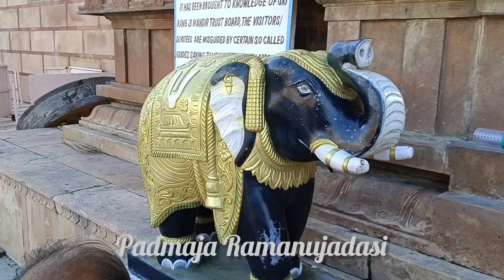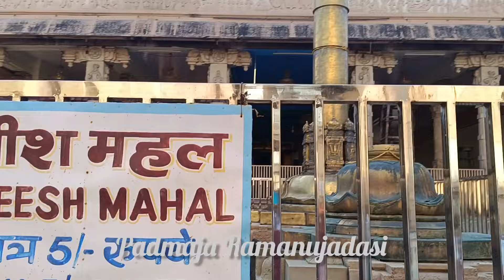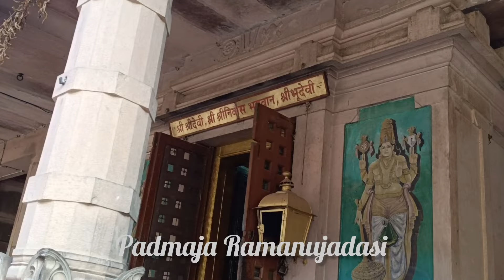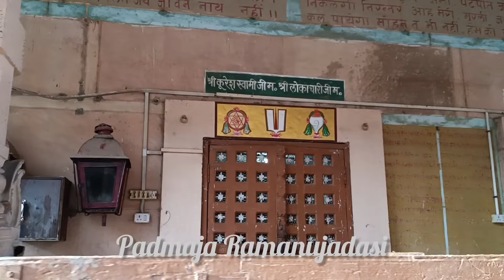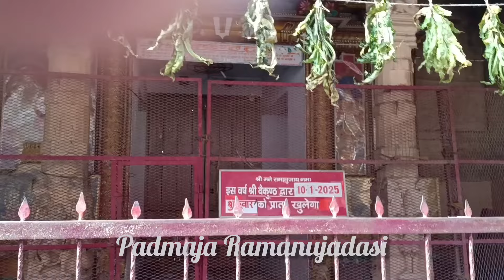BRUNDAVAN🙏బృందావనం- రంగజీమందిర్, ప్రేమమందిర్, నిధివనం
ఈనాటికీ రోజూ కృష్ణుడు ఇక్కడికి వస్తాడు!
శ్రీ విల్లిపుత్తూరు, శ్రీరంగం, బృందావనం... ఏమిటి ఈ మూడింటికి సంబంధం? చూడండి, ఉత్తరాదిన ఉన్న రంగనాథమందిరం
ది.20-09-2024న బృందావనంలో దర్శించిన రంగజీ మందిర్, నిధివన్, బాంకే బిహారి, ప్రేమ్ మందిర్
ది.10-09-2024న ప్రారంభమయిన యతిరాజనాథవల్లి గోష్ఠివారి పంచబదరియాత్ర విశేషాలు

ఆళ్వార్, యెమ్బెరుమానార్, జీయర్ తిరువడిగళే శరణమ్🙏

నాలాయిర దివ్య ప్రబంధ సంత మరియు వ్యాఖ్యాన సహిత గుణానుభవం కొరకు:

ప్రతిరోజు మధ్యాహ్నం 3.30గంటలకు:
*FCC (Free Conference Call) LINK:*

అడియేన్ రామానుజదాసి🙏